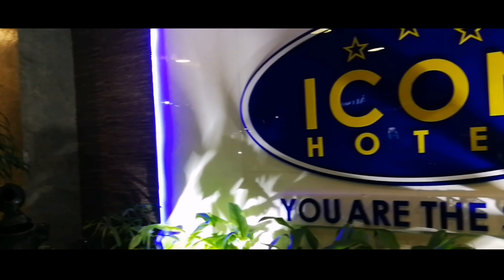Jimboy Martin at 21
SDE of Hashtag Jimboy's 21st Birthday Celebration.